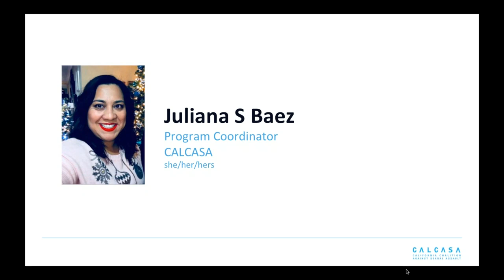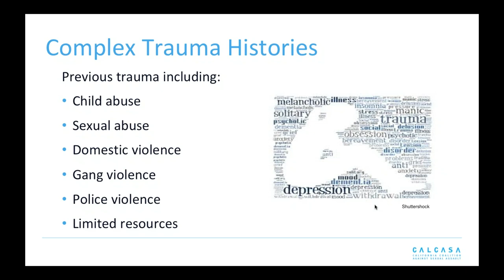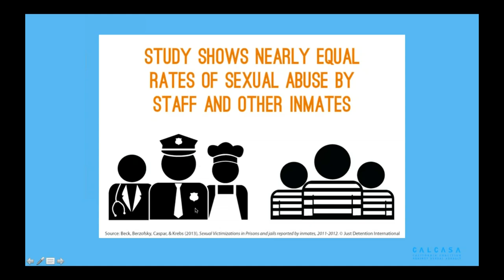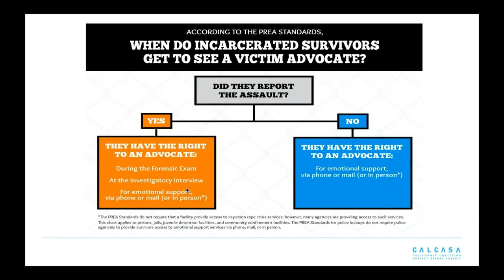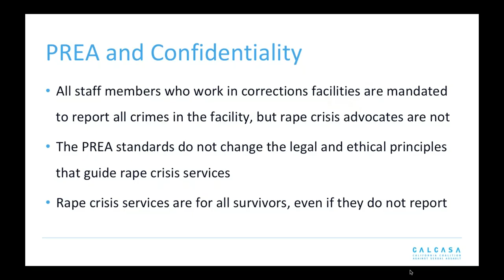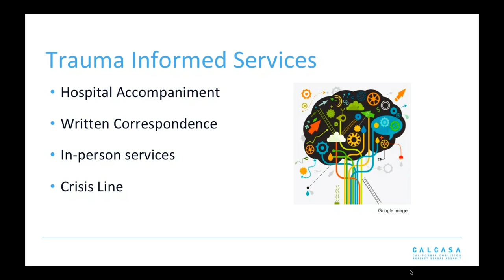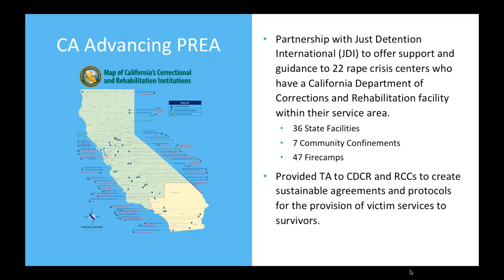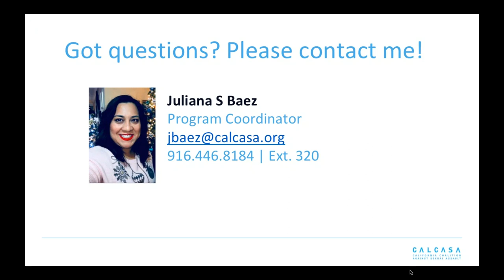PREA: Working with Survivors in Immigration Detention Centers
Presented By: Juliana Baez, Training and Technical Assistance Specialist, California Coalition Against Sexual Assault